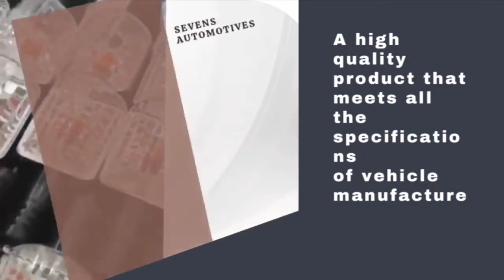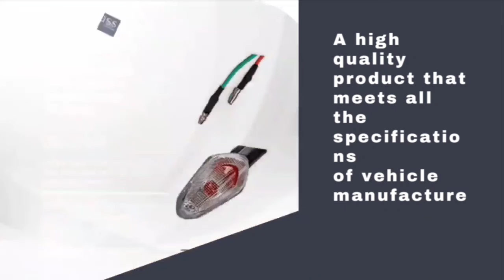Indicator Assembly Passion PRO 100 ( @sevensautomotives )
Indicator Assembly Passion PRO 100 ( ‎@Sevens Automotives  )